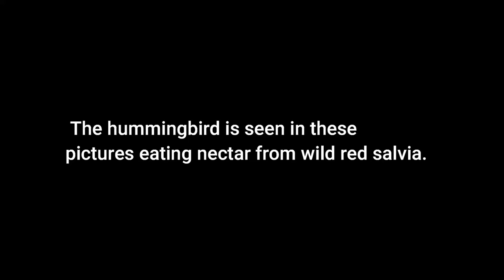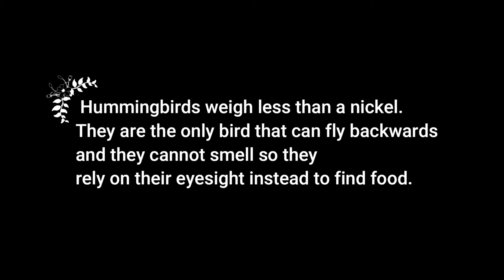Photographing A Ruby Throated Hummingbird At Henry Whitehead's Place | Cades Cove September 2020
This was my first time to ever see and photograph a hummingbird in Cades Cove. The scenery and the wildlife of the cove was beautiful as always. I hope you enjoy this video and keep checking back because there’s plenty more to come!
Gracie L.